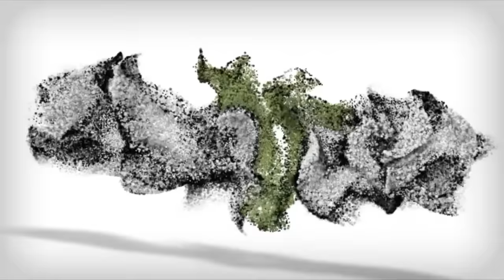2015 Yunnan Sourcing Year of the Goat Ripe Pu'erh, Teas I Own [Inbetweenisode 118]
An inexpensive, ripe tea from James. OMGWTFBBQ?! A nice daily drinking Menghai County ripe from Yunnan Sourcing.